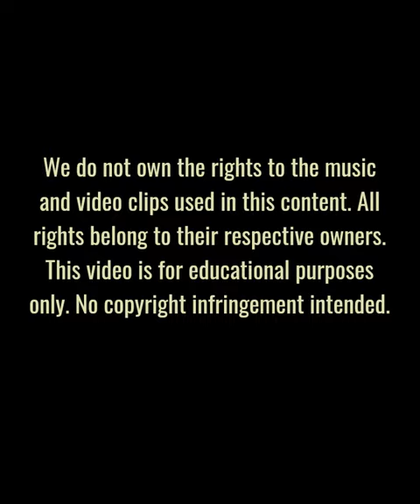Celebrating Teofilo Garcia Guardian of Indigenous Arts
Discover the captivating world of indigenous arts with our advocacy campaign video, 'Celebrating Teofilo Garcia: Guardian of Indigenous Arts.' Join us as we shine a spotlight on the remarkable work of GAMABA artist Teofilo Garcia, dedicated to preserving and promoting our cultural heritage. Learn how you can contribute to the continued practice, preservation, and promotion of indigenous arts while embracing Lasallian core values and supporting UN SDG Goals. Watch now and be inspired to become a guardian of our cultural heritage!"